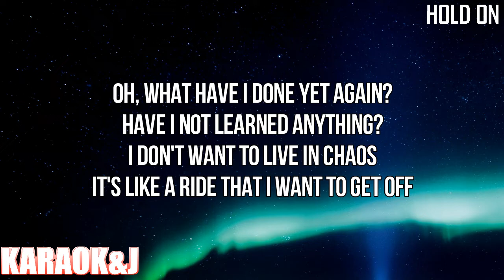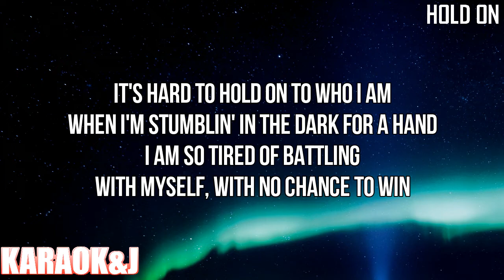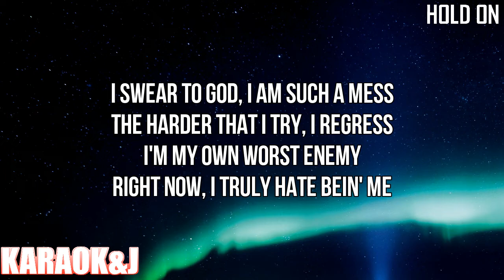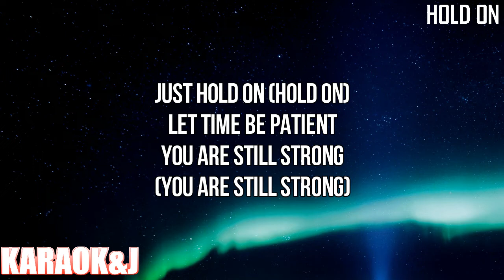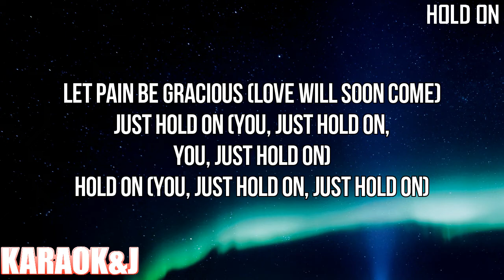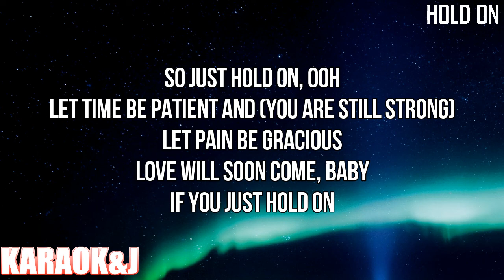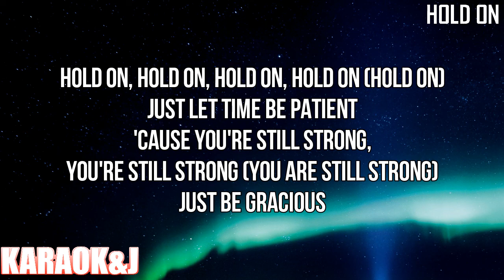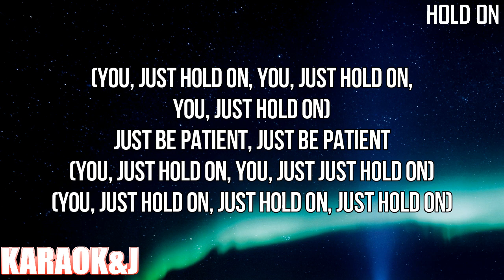Hold On - Adele (Instrumental Karaoke) [KARAOK&J]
Adele - Hold On (Karaoke Version)

Watch the Karaoke Video of the song "Hold On" by "Adele" From "30" made by KARAOK&J.

Instrumental by:
MusicEBD